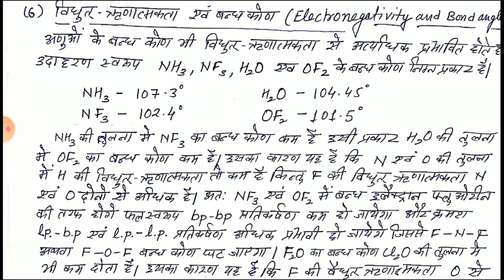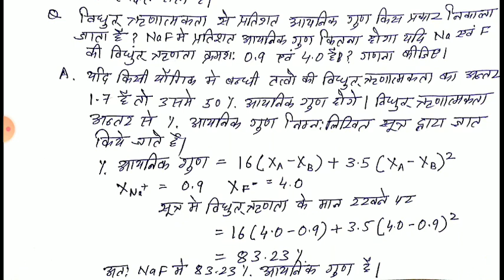Electronegativity (वैधुत ऋणात्मकता) II